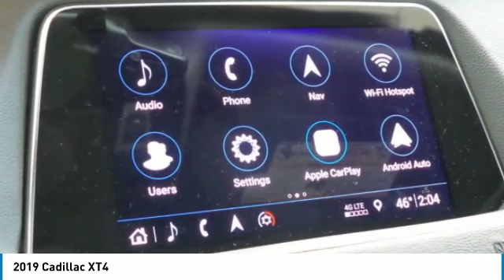2019 Cadillac XT4 432526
2019 CADILLAC XT4 Anderson, IN
Stock# 432526